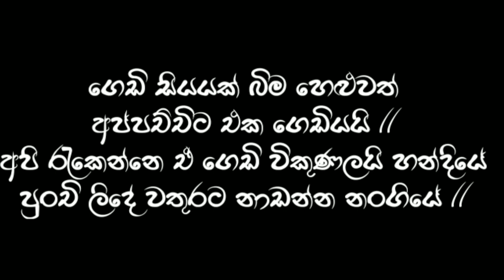Gedi siyayak bima heluwath / Karoke / Nanda Malani / ගෙඩි සියයක් බිම හෙලුවත් / කැරොකේ / නන්දා මාලනි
Live Backing Track
Karoke
Midi
Keyboard voices
Keyboard style
Songs Notation
Songs Chords
voices sample
octapad sample
Drams Sample
Expention pack
online lesson